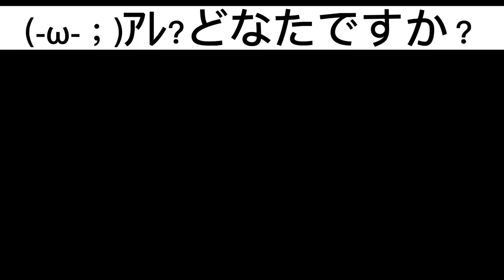『野良ちゃん新人現れた』-3匹の猫達と暮らしの、楽しさ満喫沢山の人達に伝えたい『猫って最高！』あなたも飼いたくなる－猫イチゴと鰤おやじ-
『野良ちゃん新人現れた』から投稿しました。

我が家にはクロちゃんという野良猫から
庭猫に昇格した猫ちゃんがベランダ下の

家に住み着いた猫ちゃんがいるのですが

最近、他にも二匹のシャムちゃんと今回
登場する新人猫ちゃんが時々現れるように

「あなたはどこから来たの？」

最初は夜に現れたのですが
今回は朝の時間帯だったので撮影ができました

68歳のブリおやじがSNSを始め猛勉強中！

3匹の猫達と暮らしの、楽しさ満喫
沢山の人達に伝えたい『猫って最高！』

あなたも飼いたくなる
－猫イチゴと鰤おやじ-

感動と微笑み満載の物語と
その生活をバラエティ感覚含めて投稿中

主演：タラ
助演：マル、クロ

編集ソフト：CAPCUT,Canva
撮影機器：iPhone-se